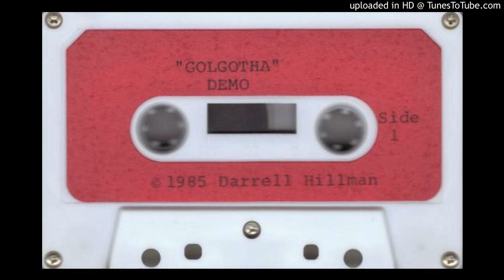Golgotha - Turn or Burn (1985 Darrell Hillman Christian Metal)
Get the best in rare and hard to find Christian Metal on CD and Vinyl

13 Tracks